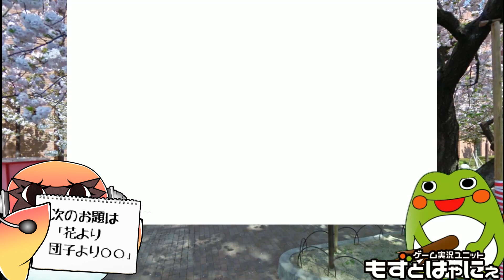【第1回V-1】VTuberがえるの春のお絵かき～これ見て笑ったらおっさん確定動画【もずとはゃにぇ】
【番組内容】
第1回V-1にもずとはゃにぇが参加したらこんな感じになっちゃった…。

▼部門別再生リスト

【当チャンネル注意事項など】
・初見プレイの発見する楽しみを損なうようなネタバレやアドバイス（○○使わないの？○○取らないの？など）、他のリスナーの方が不快に思うようなコメントはお控えください。
・フレンド依頼などは、特別な場合を除きお断りさせていただいておりますのでご了承ください。
・酷い暴言や、一緒にプレイしている方への中傷、他のリスナーが不快に思うであろうコメントはお控えください。
・ゲームと関係のない雑談は適度ならOKですが、長くならないようにお願いします。
・放送内で使用しているBGMはすべてフリー音源です。

◆もずとはゃにぇ応援コミュニティURL

◆FRESH!